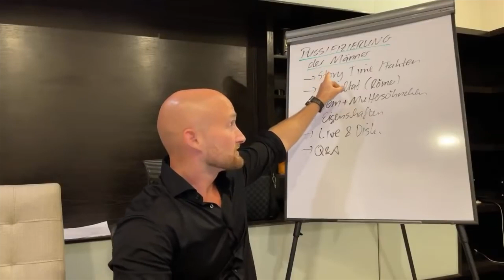Das wird Konsequenzen für Deutschland haben!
Du hast den Workshop verpasst? Kein Problem! Sieh dir jetzt die Aufzeichnung an:
Schreibe mir in Whatsapp Beratung Workshop, Zeitarbeit oder event an
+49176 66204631